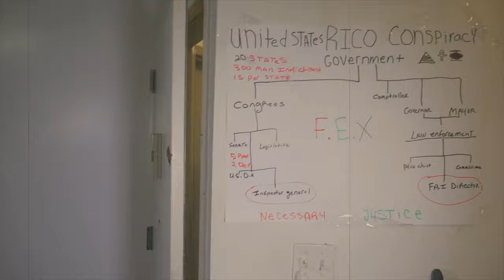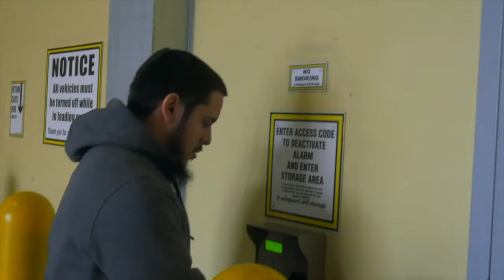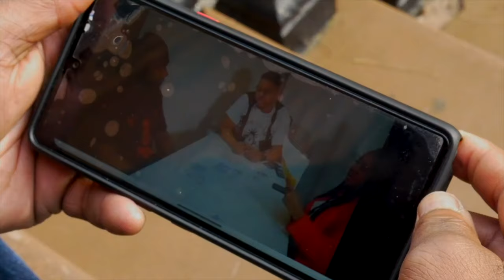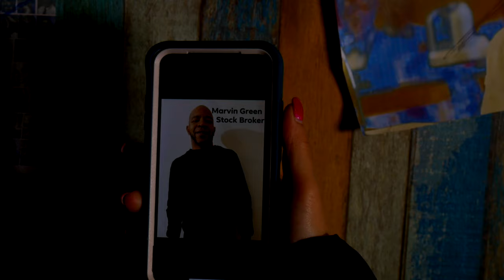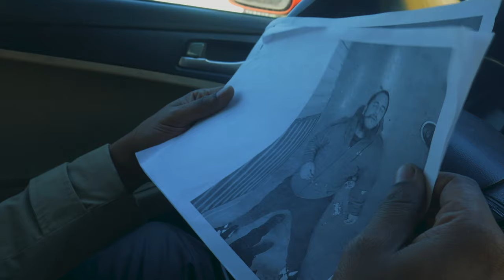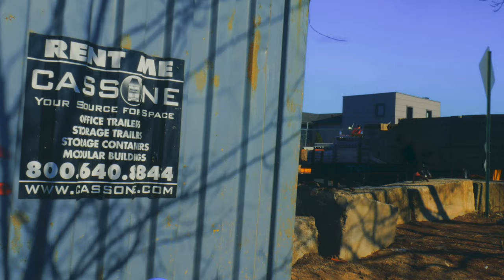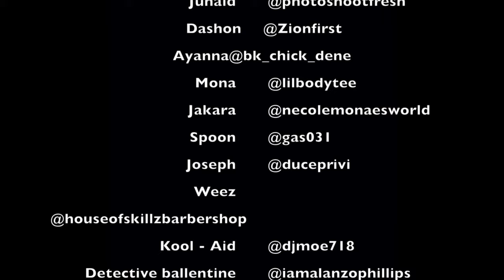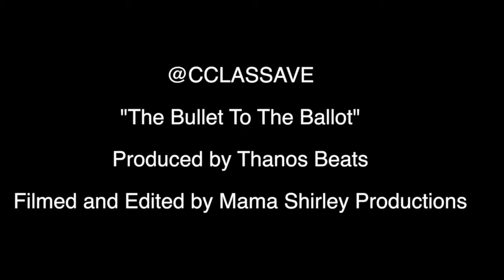The Bullet To The Ballot 1 (Film hunts George Zimmerman and others )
Pro Black Series that executes George Zimmerman and other who harmed black people.Focused on bringing justice for civil rights victims by any means necessary and topple the government Written by @cclassave.